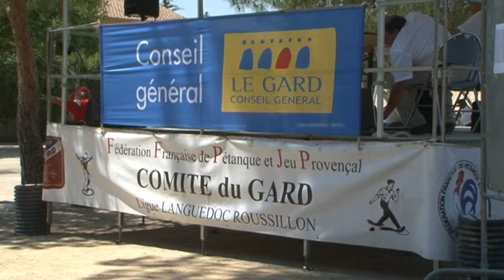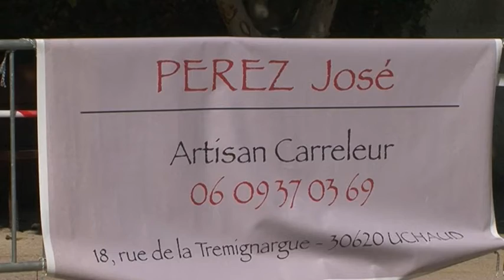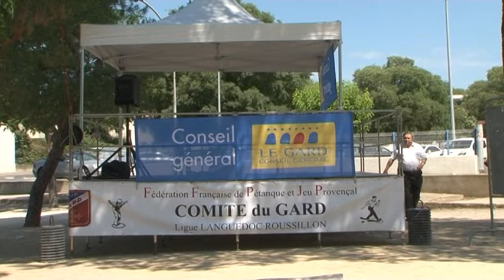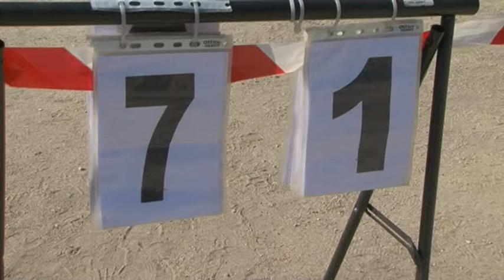Championnat du Gard Doublette Jeu Provençal 2015 - 6 & 7 Juin (Uchaud)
Grâce à l'association NiLuProd, a le plaisir de vous présenter ce condensé d'images du Championnat du Gard Doublette Jeu Provençal 2015 qui a eu lieu à Uchaud les 6 et 7 Juin 2015.